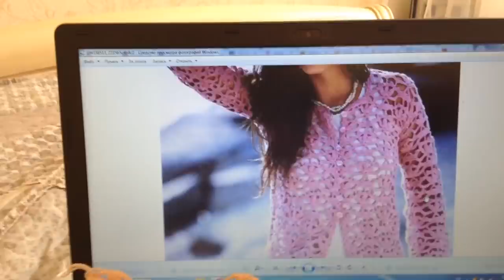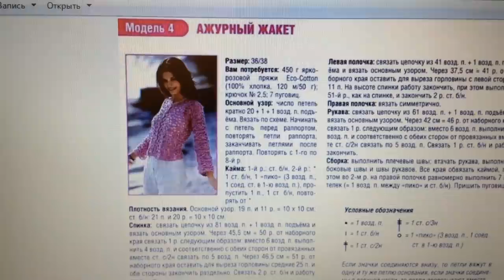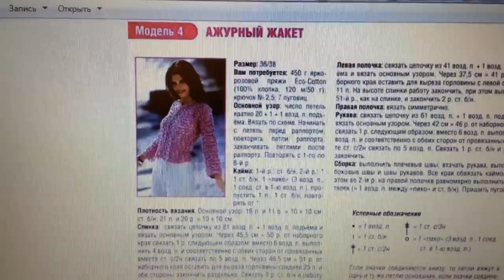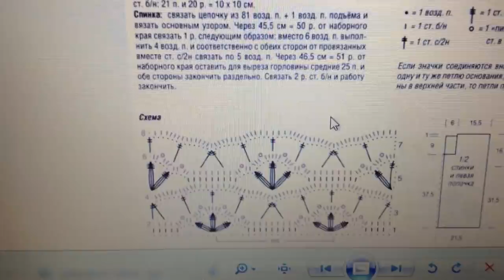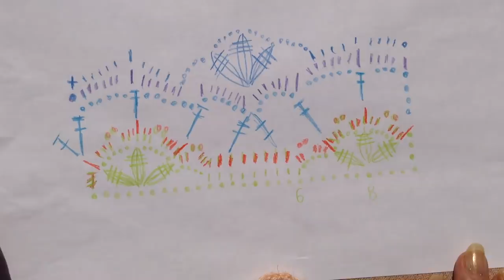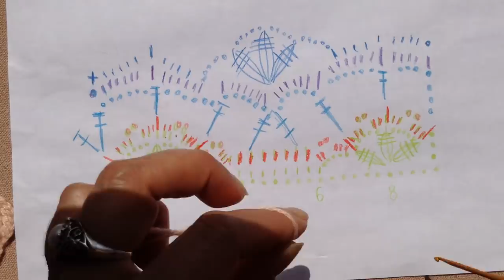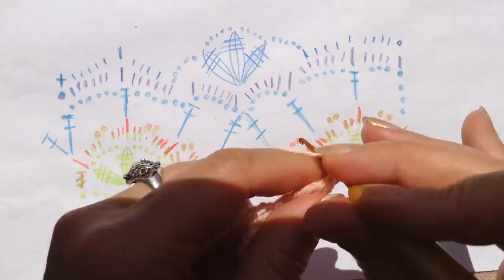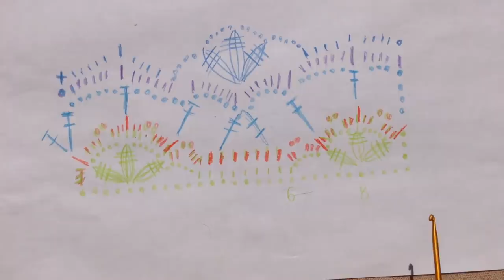Схема Вязание Ажурный жакет крючком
Вязание с Еленой Ситниковой Благодарю за просмотр рекламы на моем канале! Если вы хотите и у вас есть возможность поддержать меня материально , карта Сбербанка 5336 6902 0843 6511 до 07/21 яндекс деньги moon1105 кошелек № 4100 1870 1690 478 Скидка -10% для вас в МИРЕ ВЫШИВКИ промокод СИТНИКОВА